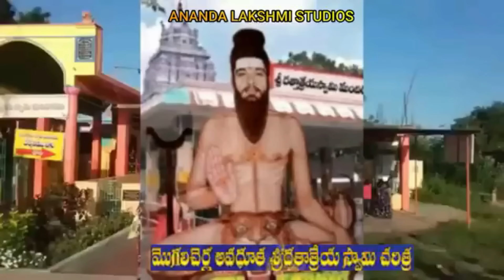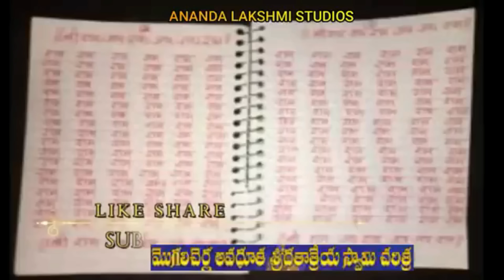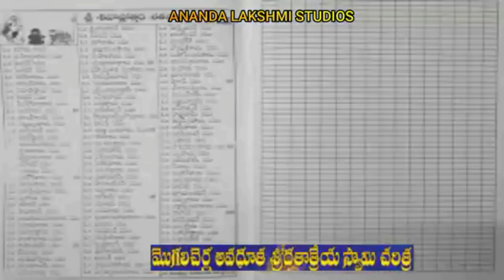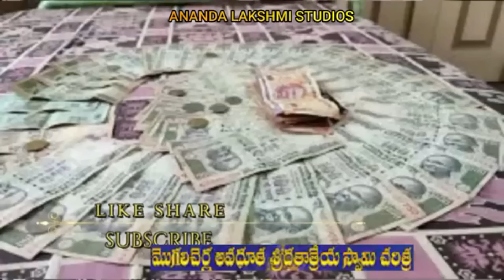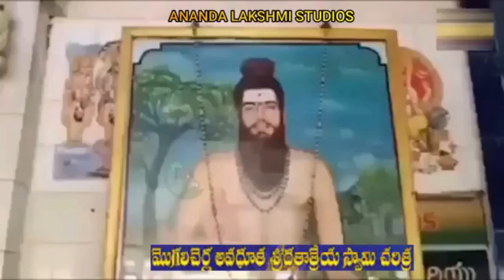MOGILICHERLA DATTATREYA SWAMY-2 | మొగలిచర్ల శ్రీదత్తాత్రేయ స్వామి దర్శనం| ఏది కోరుకున్న నెరవేరుతుంది